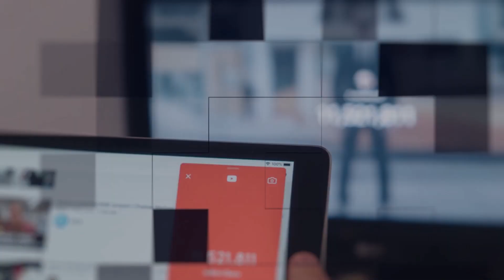When Her Cat Died, This Woman Wanted Another Then She Got A Call About A Long Lost Companion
HappyWorld : goo.gl/yUyJfq